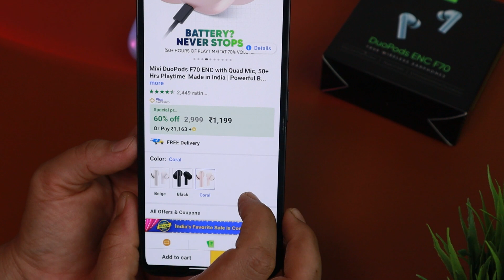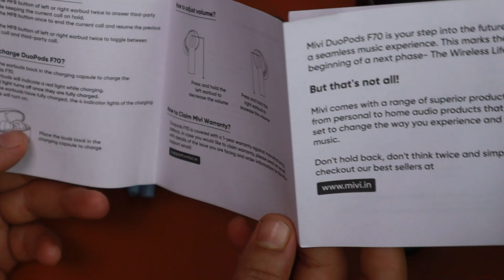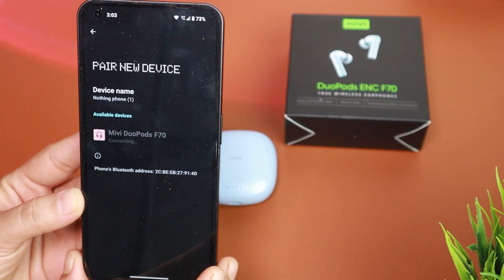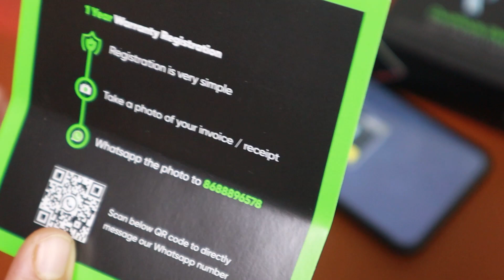Mivi Duopds ENC F70 Unboxing & review after use ( Mic test ) | best tws under 1199₹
mivi has launched another duopods and here is my review. mivi duopods f70 has 12mm dynamic drivers, mivi duopods f70 comes with enc mic so in this video we have done mic check of mivi duopods enc f70 dont miss that part of this video.
you can buy mivi duopods f70 from flipkart and price of mivi duopods f70 is 1199₹

𝐌𝐲 𝐓𝐨𝐩 𝐩𝐢𝐜𝐤𝐬 👇👇👇👇
🎧 𝒃𝒆𝒔𝒕 𝒃𝒍𝒖𝒆𝒕𝒐𝒐𝒕𝒉 𝒆𝒂𝒓𝒑𝒉𝒐𝒏𝒆𝒔
Mivi M80
Oneplus buds z
boult bass
⌚𝒃𝒆𝒔𝒕 𝒔𝒎𝒂𝒓𝒕𝒘𝒂𝒕𝒄𝒉
Boat xtend
Noise Colorfit pulse
Noise colorfit pro 3
📌𝐕𝐢𝐝𝐞𝐨 𝐢𝐧 𝐜𝐡𝐢𝐳𝐨 𝐬𝐞 𝐛𝐚𝐧𝐭𝐢 𝐡𝐚𝐢
☂Godox Softbox
💡Bulb holder
Sonia stand
👉𝐅𝐨𝐥𝐥𝐨𝐰 𝐦𝐞 👈
📌𝐀𝐛𝐨𝐮𝐭 𝐦𝐞
👋 hi you want to know about me.
Okay basically I am a House wife and I have 2 beautiful kids but my love for technology dragged me here in front of you guys to make quality content. in short i am Tech enthusiasts and you have to SUBSCRIBE this channel if you are as techie as me and this channel is not limited to unboxing and reviews but beside this you can expect alot from this channel.

👍🏻Topic Covered

Sound chek of mivi duopods f70
Mivi duopods enc f70 spund quality
Mivi duopods under 999
Best mivi tws